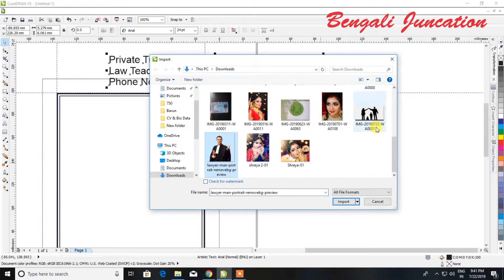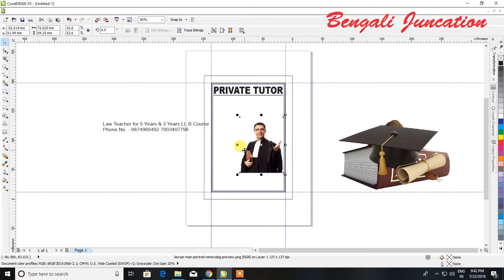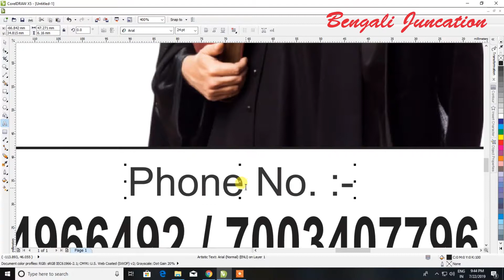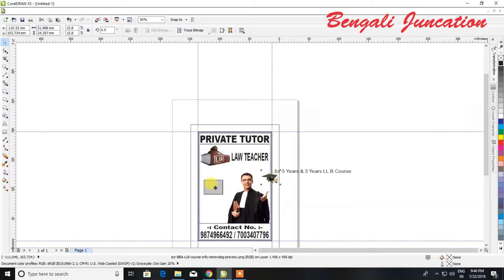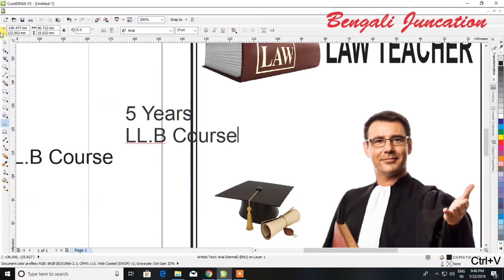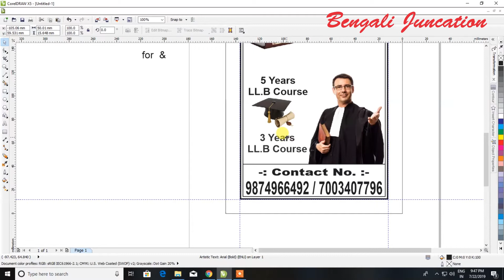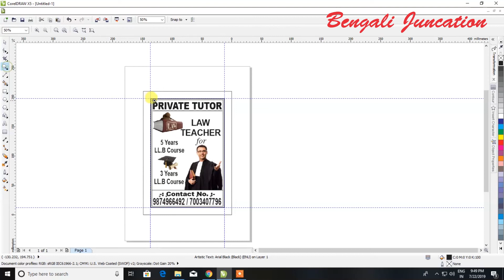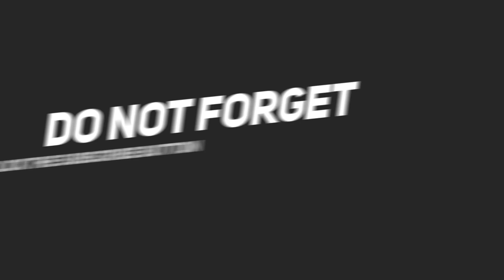Simple Handbill Design for Teacher using Corel Draw X5 ll Design No :- 6 ll